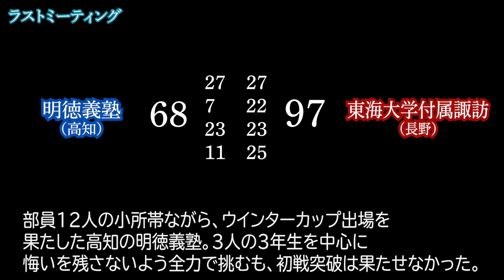【感動・高校バスケ】名門・明徳義塾、初戦突破ならず 後輩に託す熱い想い「このチームで幸せだった」【ウインターカップ2019】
12人で挑んだ全国を勝利をかざることはできなかった。
3年生が後輩に伝えたい想い。
「お前らは強いだからもっと行ける」

ウインターカップ2019　男子1回戦
■明徳義塾(高知)  68-97 東海大学付属諏訪(長野)
明徳義塾 　｜27｜  7｜23｜11｜  = 68
東海大諏訪 ｜27｜22｜23｜25｜  = 97

（MC: 莉子）